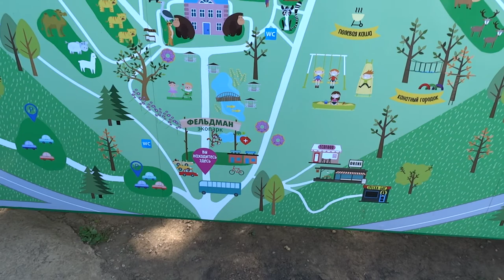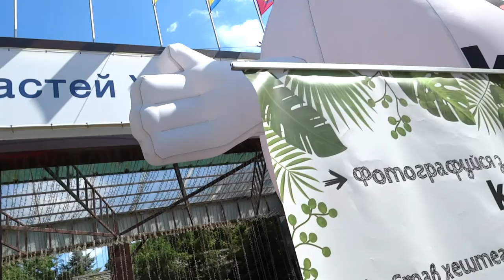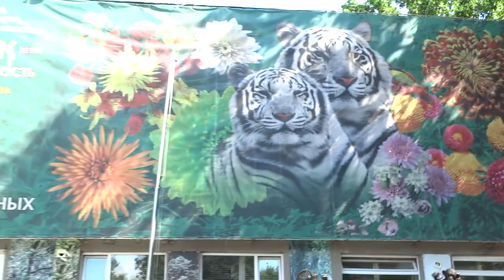Зоопарк Фельдманпарк Экопарк, Харьков 27 августа 2017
Бесплатный зоопарк - экопарк на окружной дороге Харькова 27 августа 2017. Схема парка, выставка раритетных автомобилей и зоопарк.